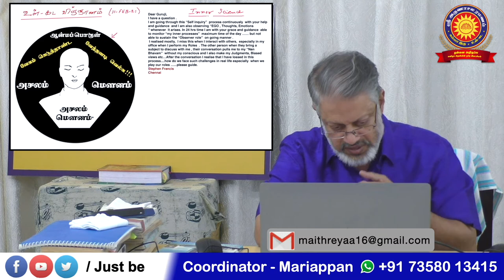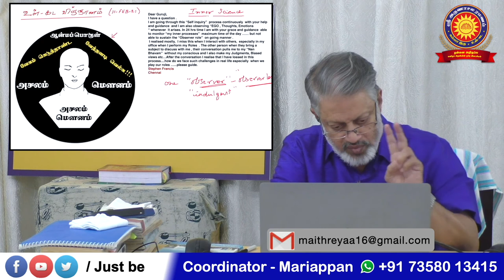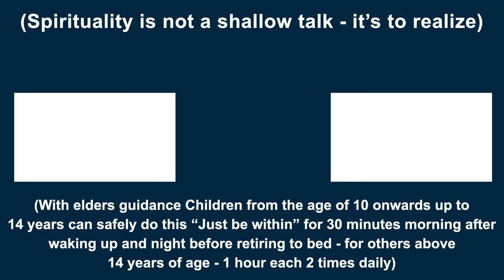One succeeds with a gentle gaze behind the feeler-thinker for 24X7 l Swami Arunachala Ramanan